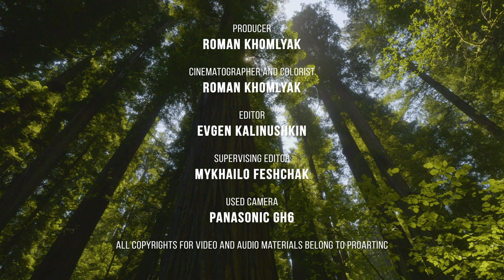Calming Forest Sounds - Relaxing Birds Chirping in Mighty Redwood Forest - 8K UHD - #1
Dive deep into the heart of the Redwood forest with our immersive 8K soundscape! Let soothing bird songs and gentle whispers of leaves carry you away. From chirping melodies near the ground to the echoing calls of hidden birds above, experience the full symphony of nature. This breathtaking soundscape isn't just audio – it's a visual journey too. See the world from a forest floor perspective, witnessing sunlight filtering through leaves and towering trees reaching towards the sky. Soothe your mind, melt away stress, and drift off to sleep with the calming embrace of nature. This audio experience is perfect for relaxation, ASMR, and sleep, offering a healing escape to the serenity of the forest. Find your calm, breathe deeply, and let nature's symphony wash over you.

Towering giants bathed in mist, the Redwood Forest stands unique, a cathedral sculpted by nature. Unlike any other, these coastal redwoods defy expectations, reaching heights exceeding 300 feet, a testament to their ancient lineage stretching back millions of years. Their secret? A symbiotic dance with fog, drawing life-giving moisture from the coastal air, and a remarkable ability to sprout new life from their own trunks, creating otherworldly "burls" and "fairy rings." Beneath their colossal canopy, a hidden world thrives. Sunlight filters through, dappling a vibrant tapestry of ferns, mosses, and redwood sorrel, while Roosevelt elk navigate the emerald understory. The air itself hums with life, buzzing with the melodies of unseen birds and the rustle of tiny creatures navigating the intricate forest floor. These ancient sentinels hold within them a unique ecosystem, a testament to the enduring power and breathtaking beauty of nature untouched.
This 8K nature soundscape video was captured by our filmmaker Roman Khomlyak in June 2023, using a Panasonic GH6 camera. Together with his second operator, Mykhailo Feshchak, they explored the Jedediah Smith Redwood State Park. The footage was taken along one of the trails for a soothing virtual walking tour. The ambient sounds of the forest can help relax the central nervous system and provide stress relief. Picture yourself by a scenic stream, surrounded by the unique vegetation of Redwood National Park, and observe the sun's rays beautifully filtering through the tree leaves.

Video from: Jedediah Smith Redwoods State Park, California state, USA
Video title: Echoes Of The Ages Redwoods Forest Episode- 1
Time pf filming: June 2023
Equipment used: Panasonic GH6
Producer: Roman Khomlyak, Pro Art Inc
Cinematographer: Roman Khomlyak
Colorist: Roman Khomlyak
Editor: Evgen Kalinushkin
Supervising editor: Mykhailo Feshchak